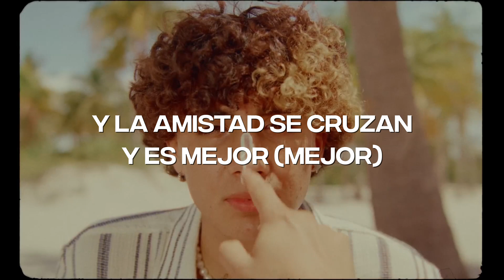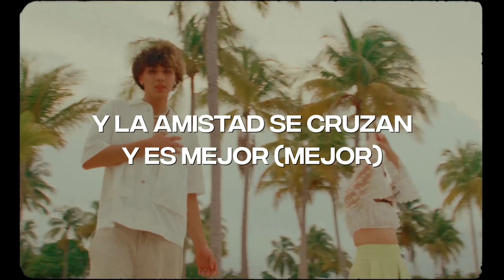Danny Lux, Maye - Mi Hogar (Lyric Video) | CantoYo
Lyric video de Danny Lux, Maye - Mi hogar